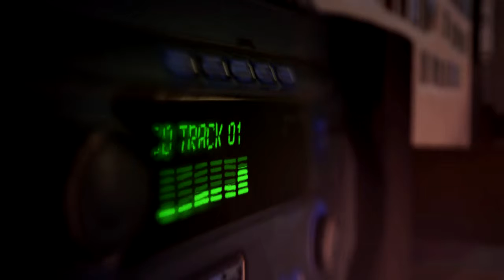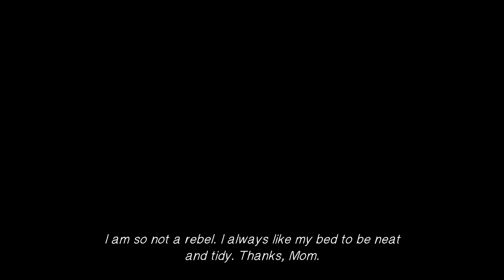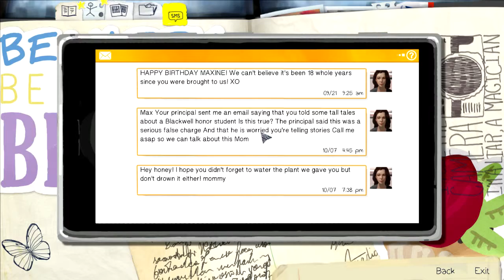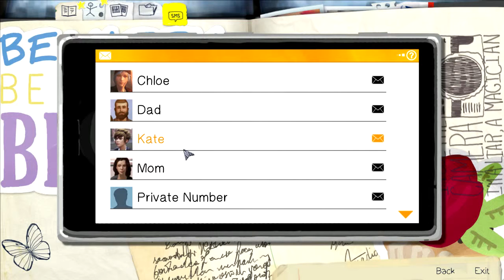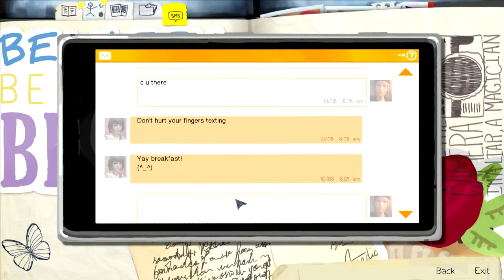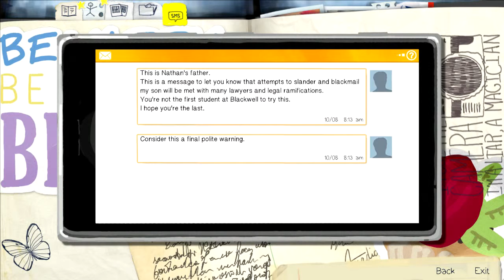Life Is Strange Walkthrough - Episode 2 Part 1 - Talking to Kate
I'm playing Life Is Strange Episode 2: Out of Time. I hope you guys enjoy the video.

Watch me play Life Is Strange, beat it, rage at the game, kill a bunch of enemies, and kick some butt. I hope you guys enjoy the series, LIKE the video if you do, leave me a COMMENT down below on what you would like to see me play next, and don't forget to SUBSCRIBE.